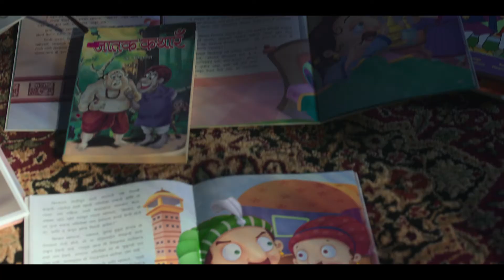Google voice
CREDITS

Client: Google India
Agency: Lowe Lintas (Delhi)

Creative Team: Prateek Bhardwaj, Vasudha Misra, Mohit Pasricha, Ttarangg Manoj, Tanisha Sharma, Rodrigues Robert
Servicing Team: Kedar Teny, Partho Chakrabarti, Pragati Ghosh, Pallav Palash, Tejashree Bhaskar, Pranay Bagchi, Shivangi Oberoi
Strategy Team: Anurag Prasad, Punit Singh
Studio Team: JB Singh, Wase Mian, Lalit Kumar
Finance Team: K Ranganathan, Sonjoy Mukherjee, Kapil Arora
Agency Producer: Ajay Koul

Production House: Country Boyz Films

Directors: Sana Ahmad & Beeswaranjan Pradhan

Executive Producer: Menaka Nagarajan
Associate Producer: Neha Lunawat
Director of Photography: Saurabh Goswami
Production Designer:  Rinku (Sharpline Arts)
Art Assistants: Alpita, Shweta
1st AD: Sumukh Purohit
2nd AD: Rohan
DA: Soorej Rajagopal and Varsha Shajikumar
Line Producer: Annu (Amit) Pareek & Ankur Pareek
Casting: Shikha Pradeep
1st AC: Sudarshan Limbole
2nd AC: Sunny Devkar
Costume Stylist: Reena and Ruchika
Make-up & Hair: Karan Singh
On-location Sound Recordist: Shankar Sawant

Actors: Bhumika Sharma, Inayat Verma, Shourya, Uday Mohite

Post Production Studio: Sally's
Sound Studio: Sally’s
Post Production Supervisor:- Faizan Qureshi
Offline Editor: Sanchari
Online Editor: Sanjay Mali
Assistant Online Editor: Rubil
Colorist: Naveen Shetty
Lyricist - Sandeep Gaur
Singer - Sanjeeta Bhattacharya
Sound Engineer: Devang Racch
Illustrations: Sirjana Kaur